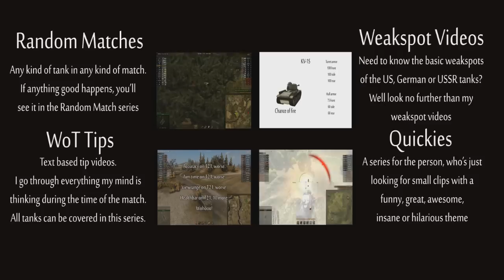WoT Tips - Random Match #36 - KV-2 Siegfried Madness #1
It's the KV-2. It's the Siegfried Line. It's tons of damage. It's madness!
It's KV-2 Siegfried Madness!